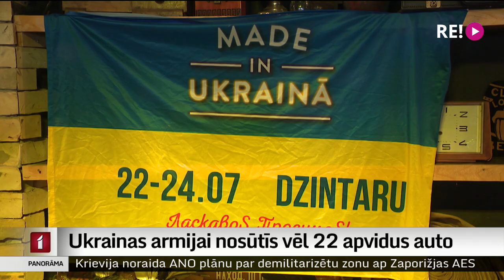Ukrainas armijai nosūtīs vēl 22 apvidus auto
Lai palīdzētu Ukrainas bruņotajiem spēkiem cīnīties pret krievu iebrucējiem, biedrība “Ukrainas un  Latvijas draudzība” nosūtīs uz Ukrainu vēl 22 apvidus auto. Kopumā kopš kara sākuma biedrība ir nosūtījusi 80 šādas mašīnas. Pie brīvprātīgajiem šodien viesojās Iļja Kozins.